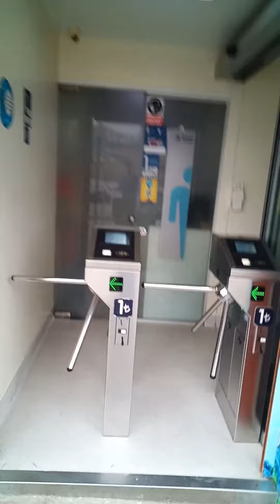Turkey Public Washroom